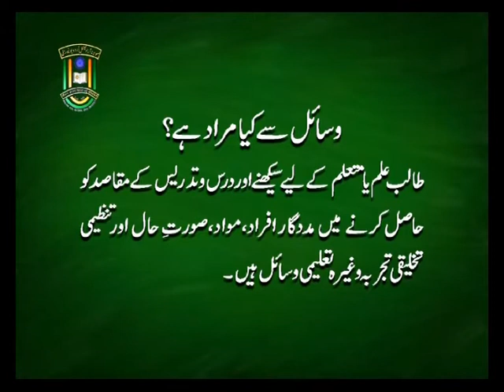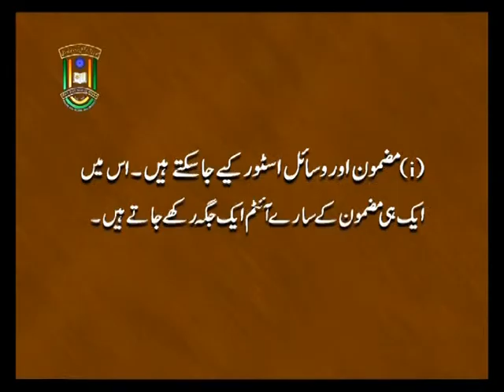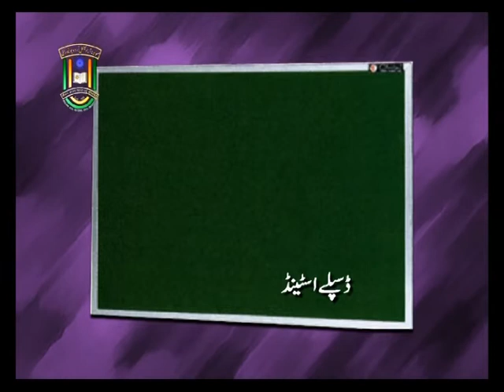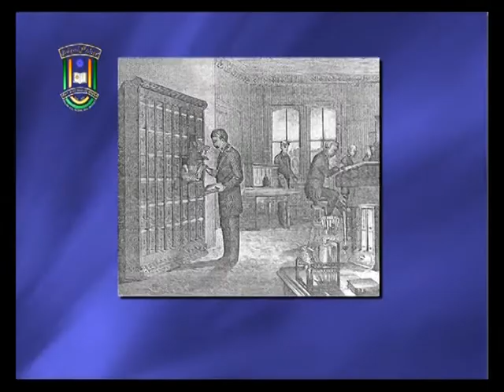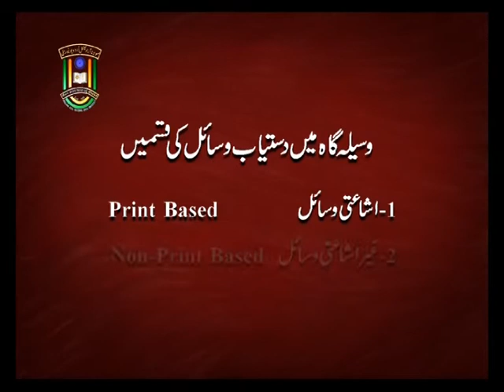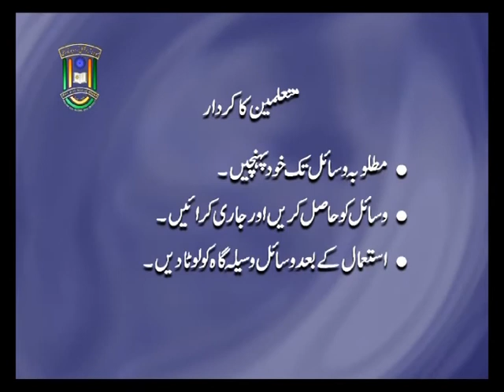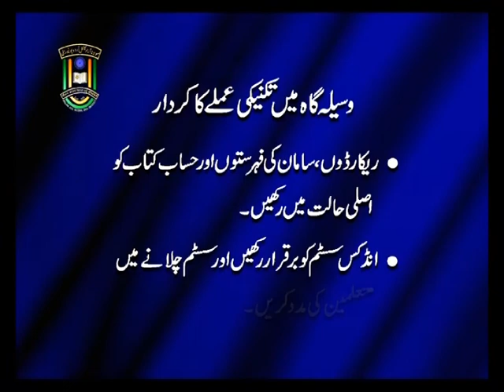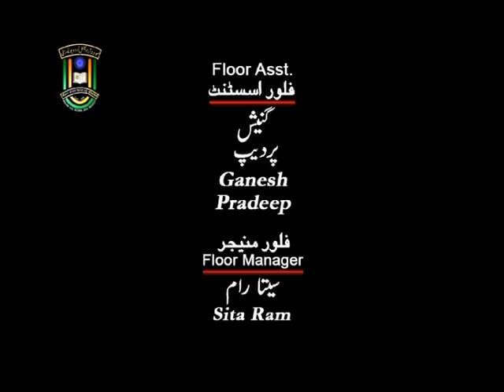IMC, MANUU_Dars o Tadrees Ke Wasayel_B.Ed_1st Year